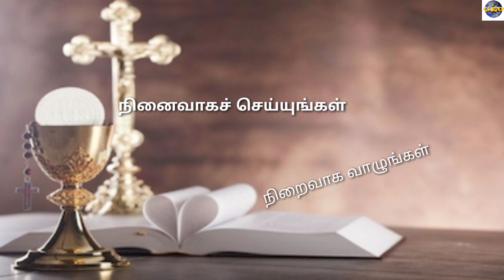NINAIVAGA SEYYUNGAL-DEVOTIONAL SONG BY FR C.GEORGE FERNANDES @ISAI ULAGAM OF geo ulagam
song-Ninaivaga seyyungal
Devotional song
communion song for maundy Thursday